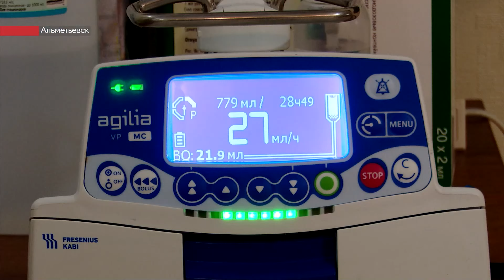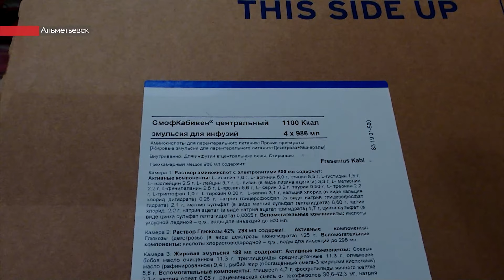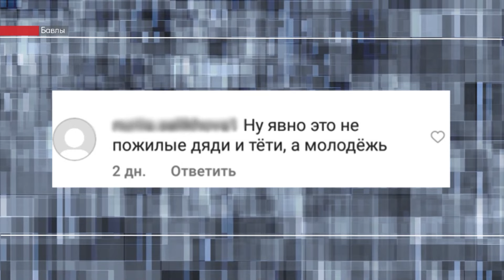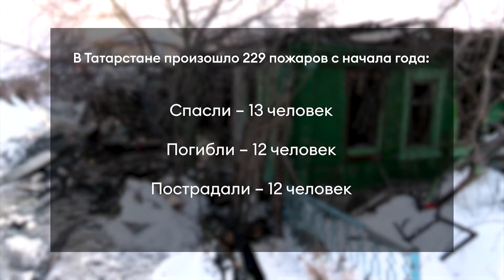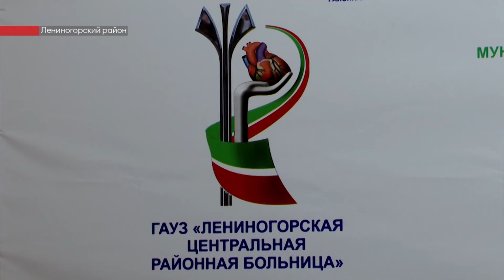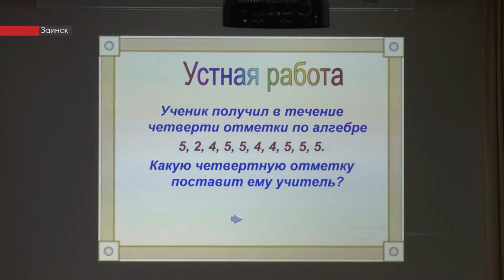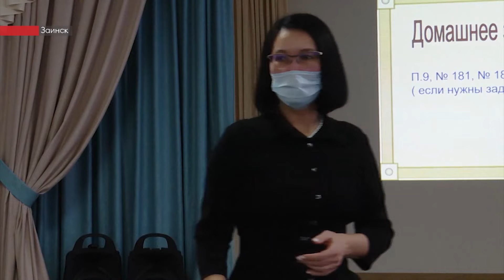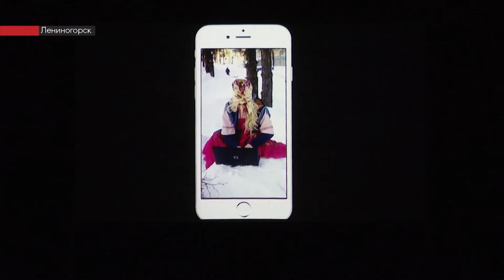Новости ЮВТ-24 от 27 января 2022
- Кормление только через вену. У маленького ребенка синдром короткой кишки. Фаина сможет жить обычной жизнью, но на это нужны большие деньги. Помочь может каждый.

- Новые остановки – под угрозой. В Бавлах активизировались вандалы. С чем обратилось к жителям руководство?

- Ждут ёлок больше, чем Нового года. Кому доставляют хвойные деревья и что с ними делают после праздников?

- Когда возраст точно не помеха. Пенсионеры станцевали флешмоб и взяли в руки скандинавские палки. Кому нужно брать с них пример?

00:00 - Новости юго-востока Татарстана
01:06 - Синдром короткой кишки: Пятимесячной Фаине из Альметьевска требуется помощь
03:53 - В Бавлах вандалы испортили новые автобусные остановки
05:44 - В Татарстане выявили 378 новых случаев заражения
06:13 - В Ютазинском районе на пожаре погиб мужчина
06:44 - В Альметьевске прошел урок, посвященный снятию блокады Ленинграда
08:51 - В Лениногорский район прибыли студенты-медики из городов России и Татарстана
10:50 - В Заинске прошел муниципальный этап конкурса «Учитель года»
12:29 - Больше новостей вы найдете на нашем сайте и во всех социальных сетях
13:10 - В Альметьевском районе ёлки собирают на корм коровам
16:24 - В Альметьевске открыли новый сезон фестиваля «Страна поющего соловья»
17:27 - Во Дворце культуры Лениногорска состоялся конкурс «Лучший студент»
20:13 - Пример для всех: в Альметьевске стартовала XII Спартакиада пенсионеров
22:49 - «Нефтяник» завершил выездную серию игр

Плейлисты для вас:
Городская среда